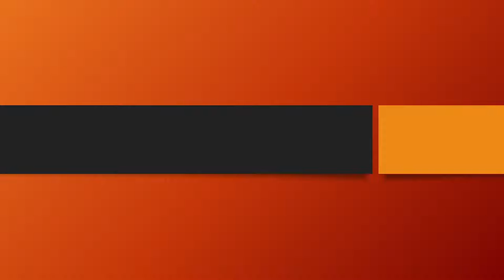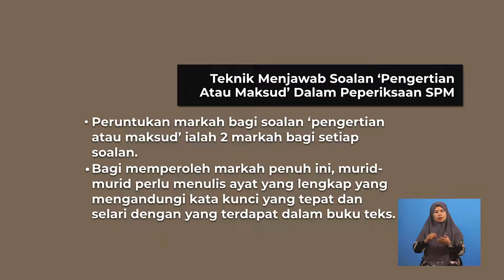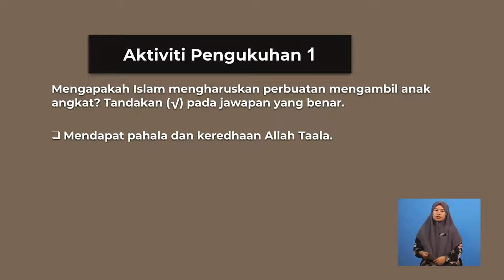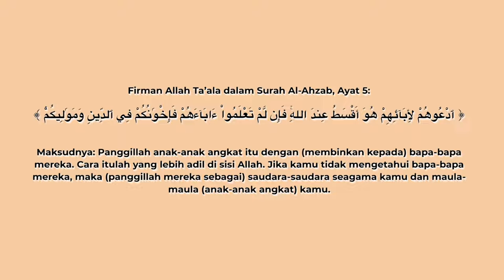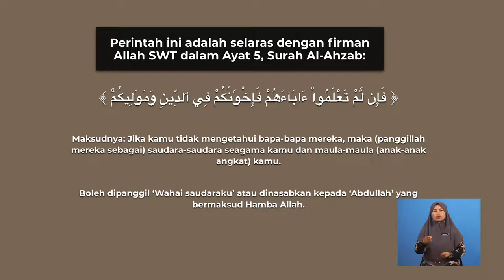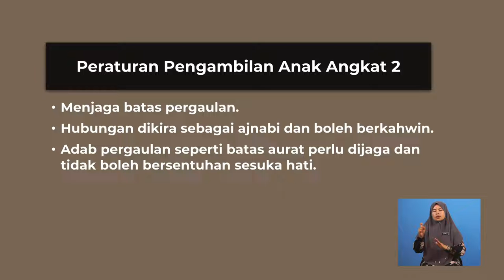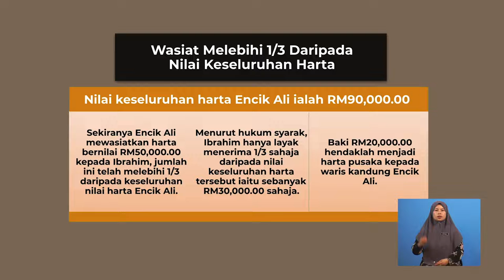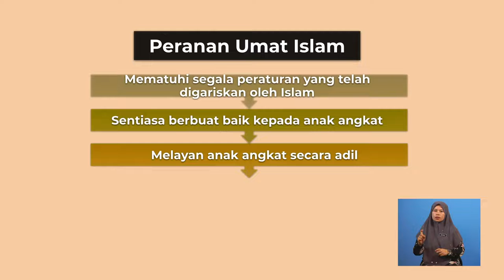Tingkatan 5 | Pendidikan Islam | Anak Amanah Allah - Anak Angkat Menurut Pandangan Islam | R446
Rancangan ini akan membahaskan tentang pengertian anak angkat, hukum mengambil anak angkat menurut perspektif Islam serta hikmah pengharusan mengambil anak angkat